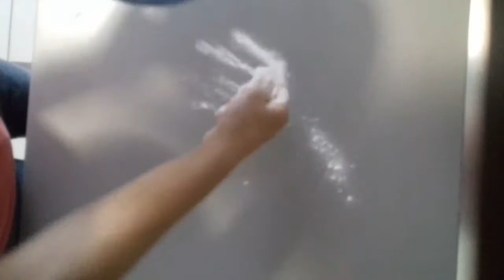Ustipci sa susamom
Sastojci:svjezi kvasac,susam,so,secer,brasno i topla voda.